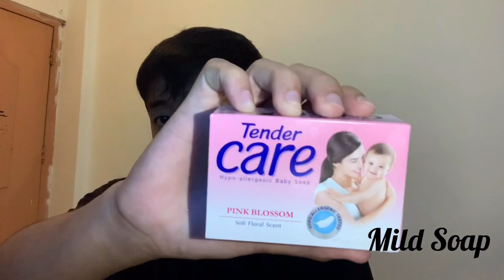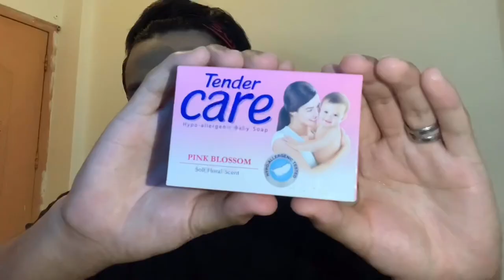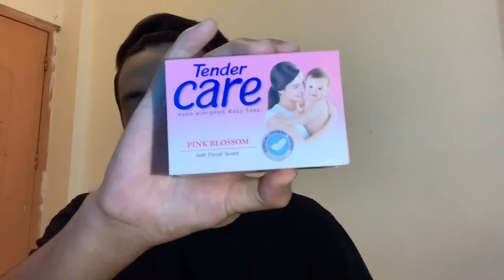Daily Skincare Routine | Affordable | Tips | (Vlog #002)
In this video I will show you my Affordable skincare routine in my daily life. And step by step on how I used it.
This product can use daytime and nighttime.

Ps, if it works on my skin, it doesn't mean it works on your skin either. But, why don't you give it a try.

Products that I used:
* Lukewarm water
* Salt
* Mild Soap
* Face cleanser scrub
* Ice

If you enjoyed watching this video and you get some tips,